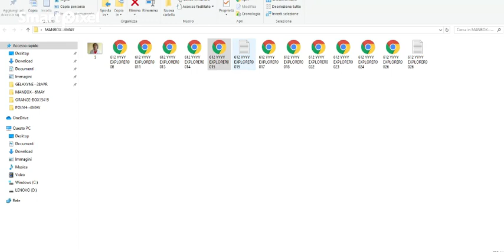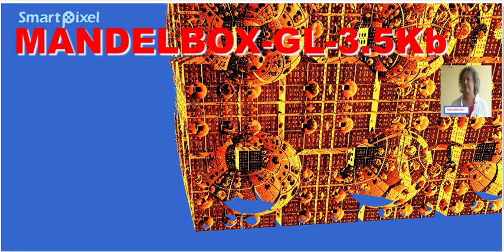..3d..webgl.mandelbox..explorer..animation..fractal...globe..globus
...3d..webgl.mandelbox..explorer..animation..fractal...globe..globus..globo..fluid..wind. fluid..simulation..gelatine..ocean..sea..translation.rotation.particles..micro..cubes..globes..x.ray.delta1..fire...flames..burning..mandelbox..demo..rotation..fire..flame..burning...demo..plasma..webgl.glass..mandelbox..quaternion.3d.webgl...polyhedra.polyhedron.3d.webgl..gelatine..fluid..quaternion.fluidoil.sculpture.ocean..rippling..3d.webgl..polyhedron..sculpture..3d.webgl.mandelbulb.plasma..ocean..rainbow..laguna..html5..webgl.gif..png..jpg.duplicator...mandelbrot..3d..animation..3d.html5..demo..3d.webgl..rainbow...ocean..rippling...rainbow..laguna..3d.webgl.plasma...mandelbrot..3d.webgl.animation.mandelbulb.3d.webgl.plasma..ocean..